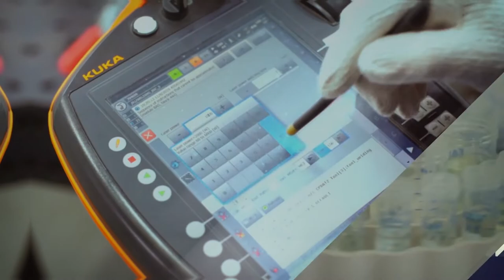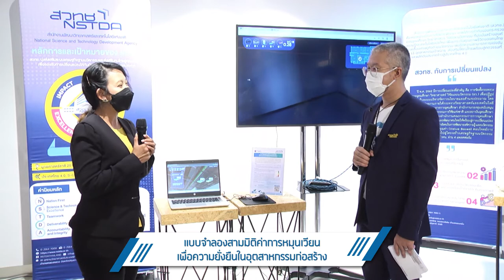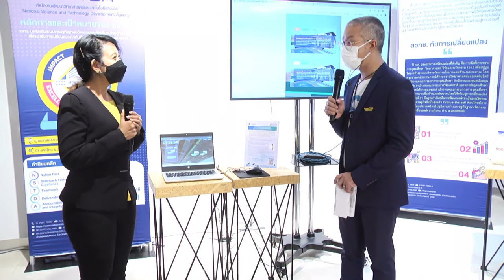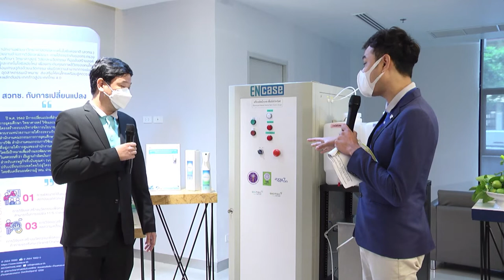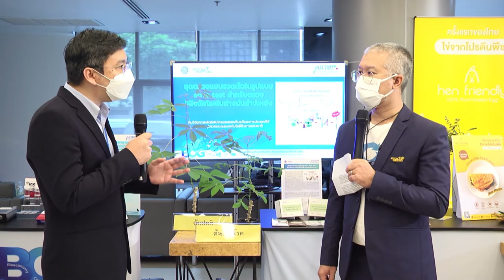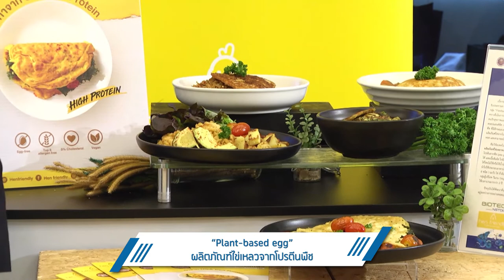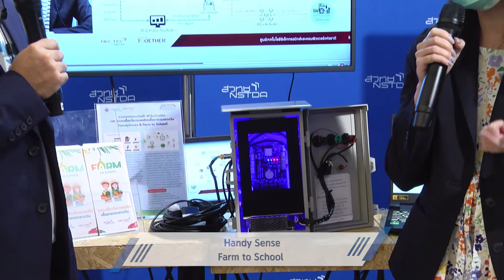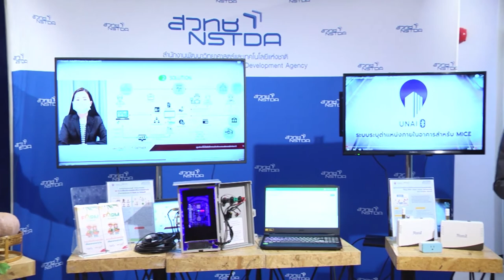งานแถลงข่าวประชุมวิชาการประจำปี สวทช. ครั้งที่ 17 (NAC2022)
งานแถลงข่าวประชุมวิชาการประจำปี สวทช. ครั้งที่ 17 (NAC2022: NSTDA Annual Conference 2022) วันที่ 2 มีนาคม 2565 เวลา 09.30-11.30 น. ณ ห้องแถลงข่าว อว. อาคารพระจอมเกล้า ถ.พระรามที่ 6 กรุงเทพฯ